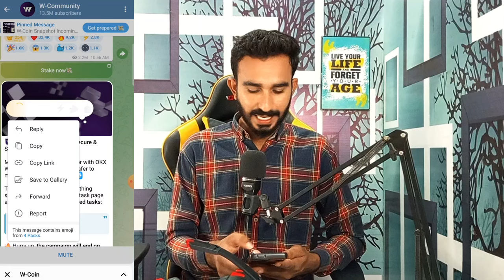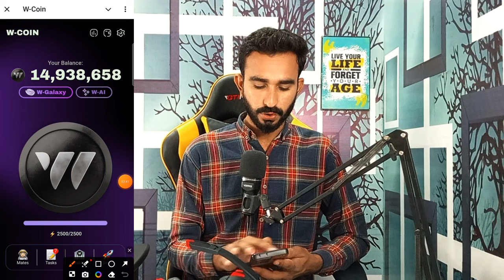W Coin Ton Transaction || W Coin Snapshot Update || W Coin New Update Today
W Coin New Update
WCoin update
W Coin update
W Coin Today Update
W Coin Snapshot news
W Coin listing Update
WCoin update today
Today WCoin update today